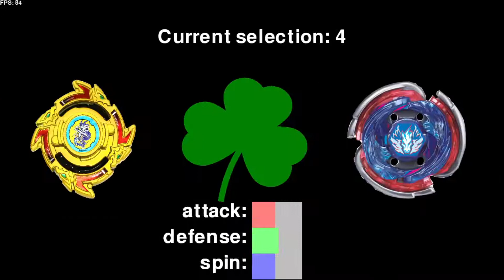My first PyGame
My kids brought home a Beyblade toy from McDonalds. I felt inspired to create my first pygame.
I learned a lot.